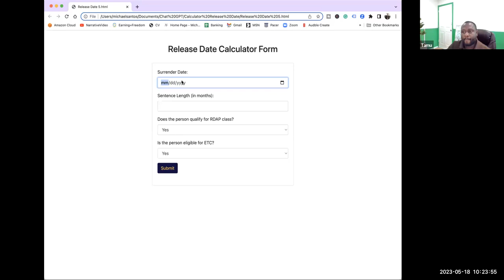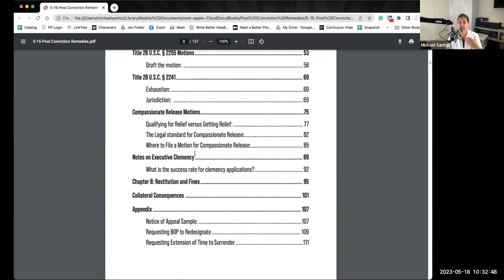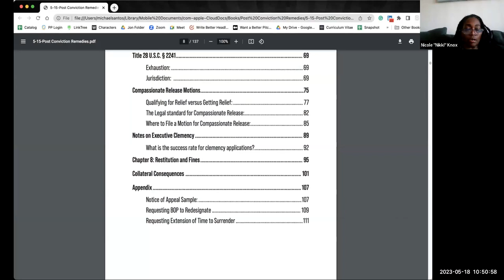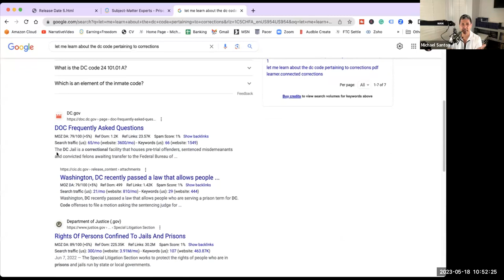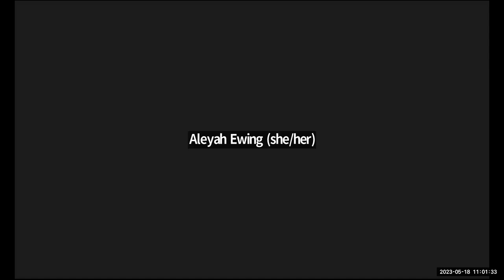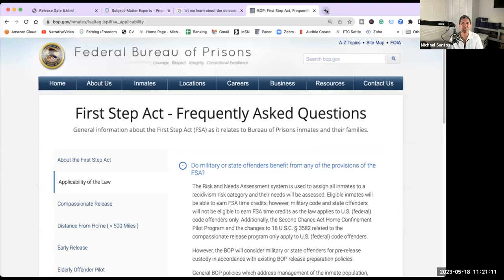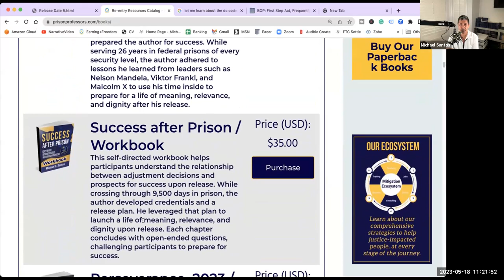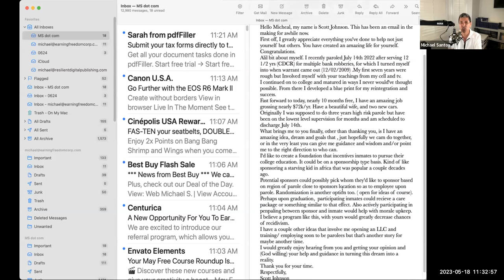Discover the Power of Self-Advocacy in the Federal Bureau of Prisons